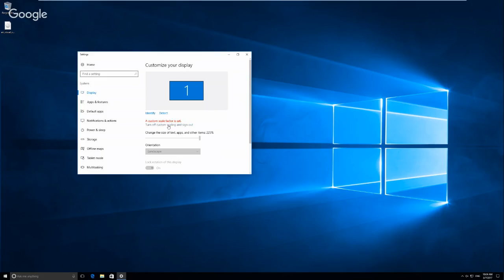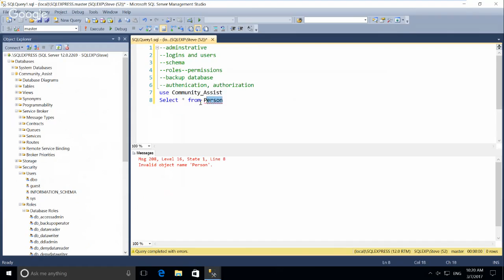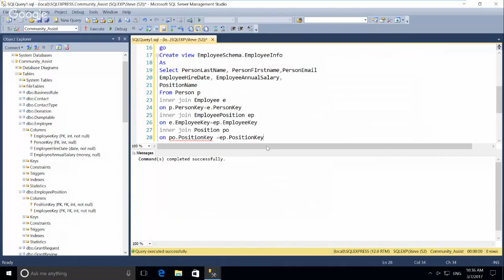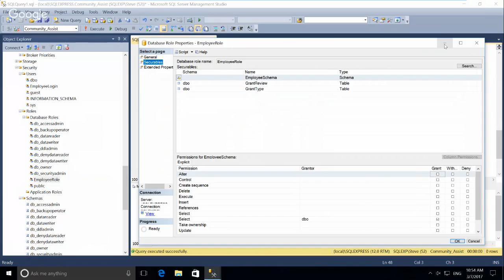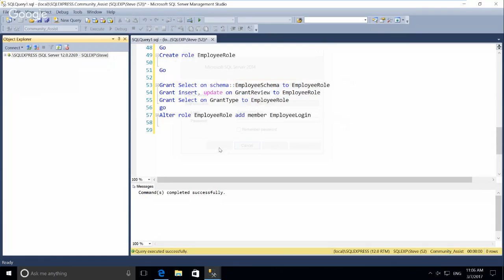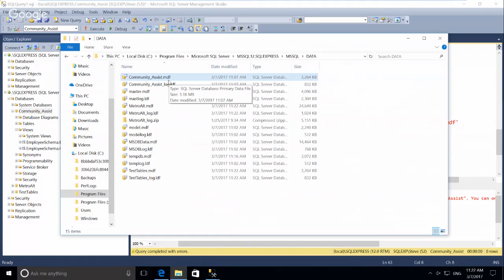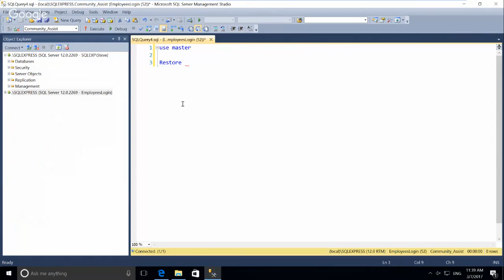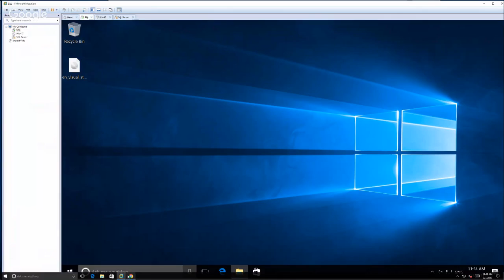ITC222372017AdminCommands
Administrative Commands